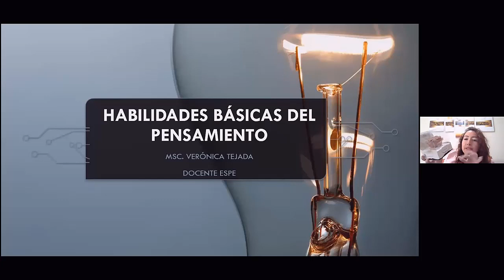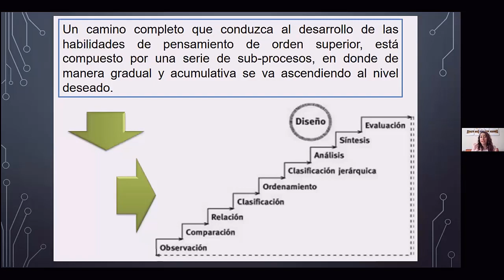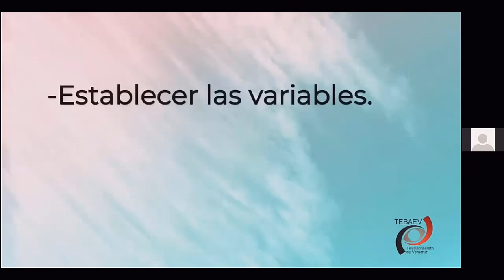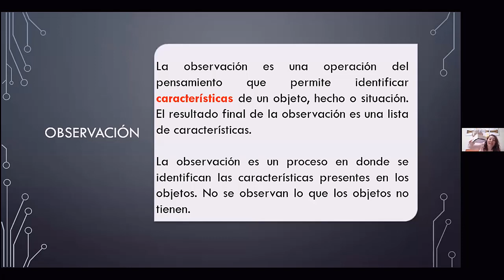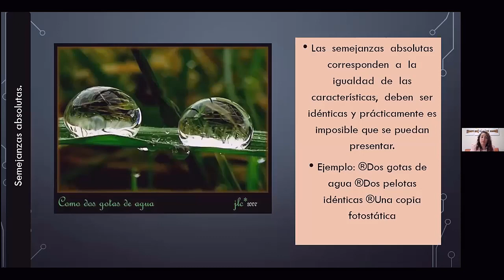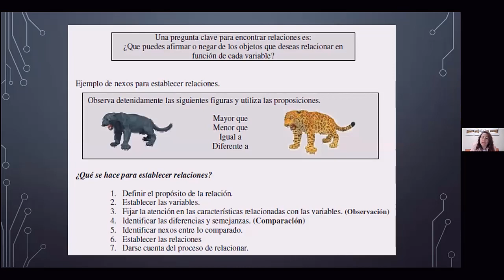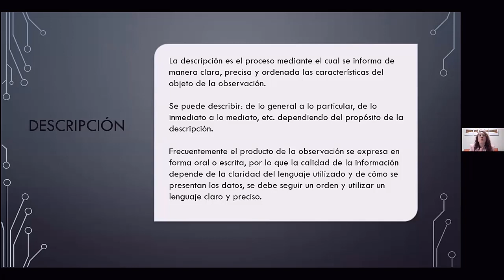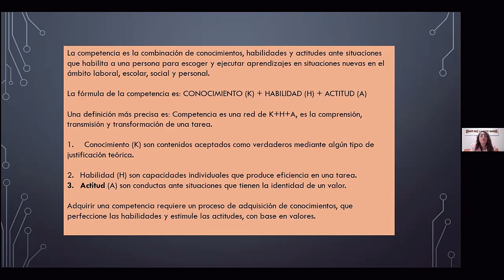67 Habilidades básicas del pensamiento